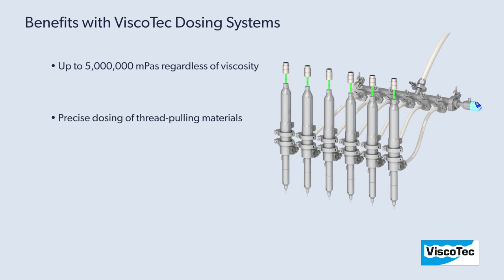Filling Composites in the Dental Industry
Semi and fully automatic processes save time and material.

In the dental industry, consumables such as composites are filled into disposable syringes with Luer Lock attachment or into smaller Unit Dose packages. These flowable filling materials made of plastic and glass are usually highly abrasive, highly viscous, and stringy. This places high demands on dosing and filling systems. The materials are used in the dental industry, for example, for sealing, restorations, or core build-up.
The filling of syringes is often done manually until now and is therefore very time-consuming. Semi and fully automatic filling systems provide a solution to this. The endless piston principle used in the ViscoTec dispensers impresses with its gentle, high-precision material handling. It guarantees repeatable processing of low to high viscosity materials. The material is dosed volumetrically, so that even larger particles can be transported without getting damaged. The size of the alternating opening chambers is also constant during rotation, so that no compression of the dosed product occurs. This is an important aspect for the shear-sensitive fillers in the composites. Even abrasive fillers such as ceramics or glass can be reliably dosed with the endless piston technology thanks to the hard chrome-coated rotor.